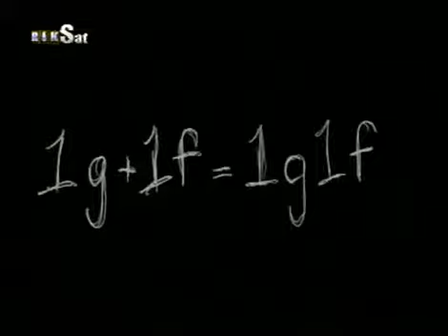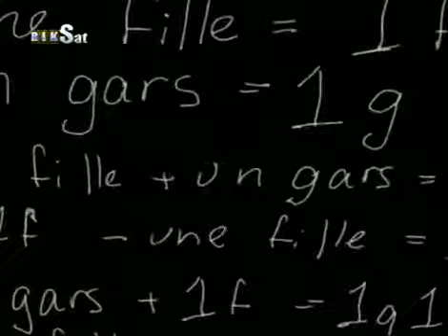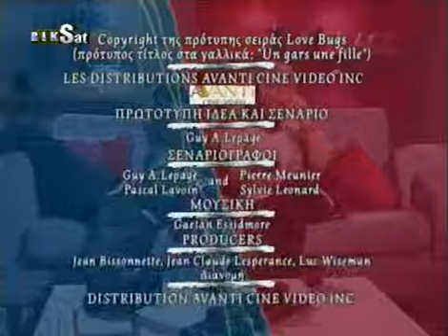RiK Egw kai Esy S02E09 DSR GrLTv